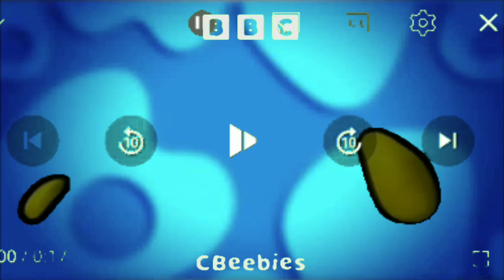Cbeebies Sting | Bugbies Origem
Credit to @completememeview

For @cbeebies